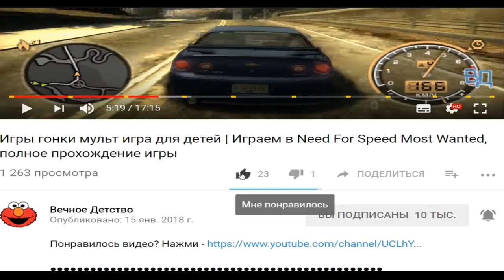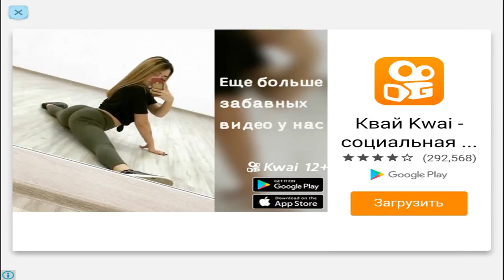Растения против зомби 2 игра мультик для детей | Игра Plants vs Zombie 2 прохождение | ФАНИ ГЕЙМС